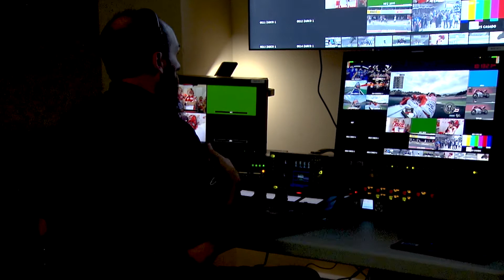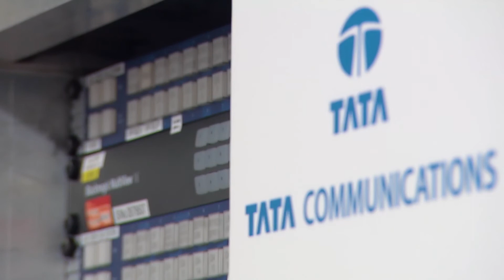Tata Communications Media Operations Center | Portfolio of Media Services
To businesses that work with delivering video content to consumers directly, through TV or through OTT or anything in between, an essential objective is quality. Tata Communications' media services portfolio ensures that you can deliver the highest quality content directly to your consumers.

Tata Communications owns the largest end-to-end subsea fibre network in the world. Not only that, we have combined the best talent from IT, telecommunications and video technology backgrounds to create the best service offering available. We also provide best-in-class services through our media operation centres worldwide, which are constantly monitoring, end-to-end, our services to ensure they are working properly.

Tata Communications' media services are reliable and globally trusted. We also have the F1 broadcast rights and facilitate the F1 fan experience worldwide. We have deployed many industry-first technologies, such as remote production.

Tata Communications prides itself on always continuing until our customers are fully satisfied.